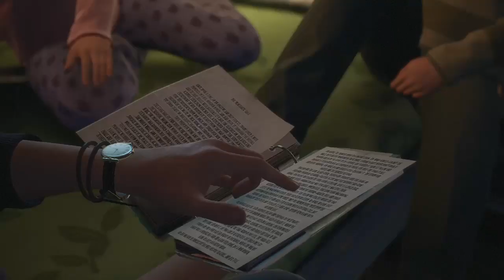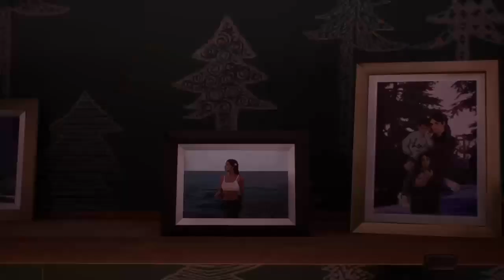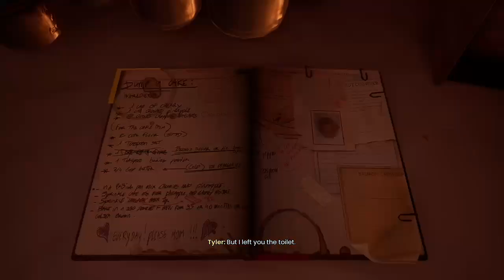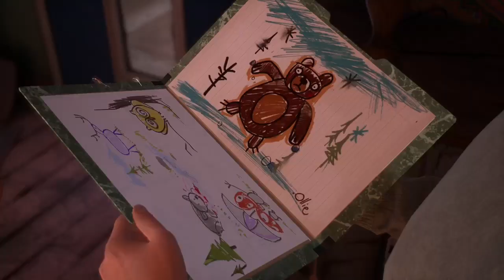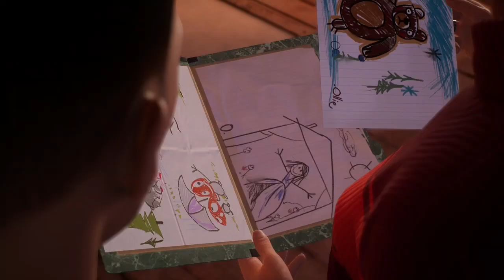Tell Me Why - Chapter 2!